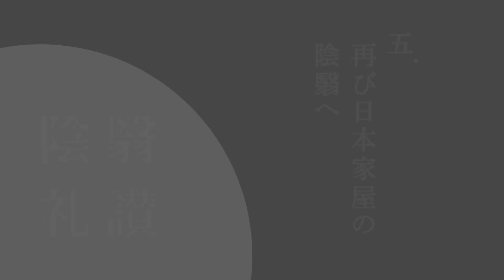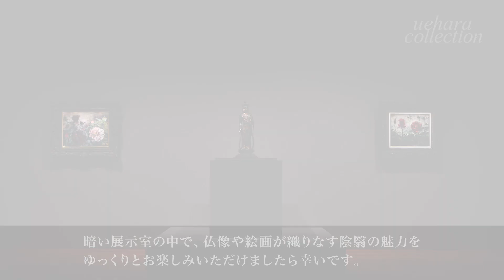上原美術館 企画展『陰翳礼賛』 2021/4/29～9/26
伊豆・下田の上原美術館では、企画展『陰翳礼賛』(2021/4/29～9/26)を開催中です。本展では作家・谷崎潤一郎が著した随筆『陰翳礼讃』(1933年刊)をイメージの源泉として、ジャンルを越えた美が出あう陰翳の世界をご紹介します。